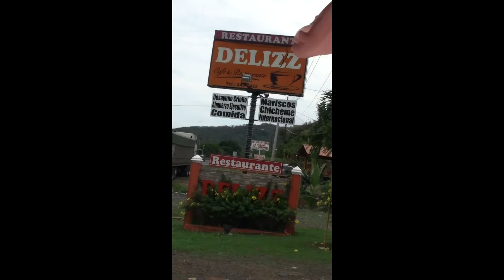巴拿馬別墅最後和回程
Playa Blanca, Panama
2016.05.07